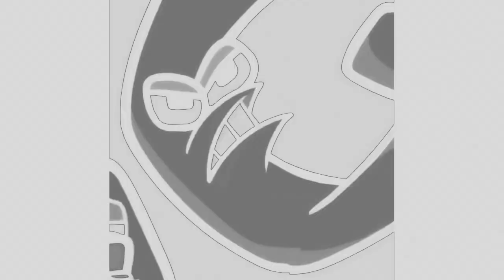Alphabet Lore in G-Major 771 (V4) has a Sparta Gamma Remix